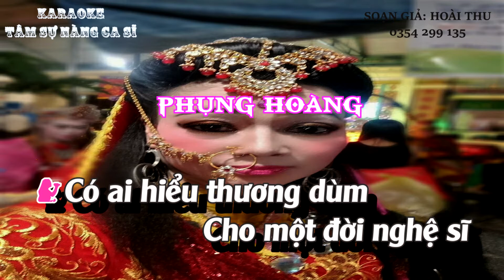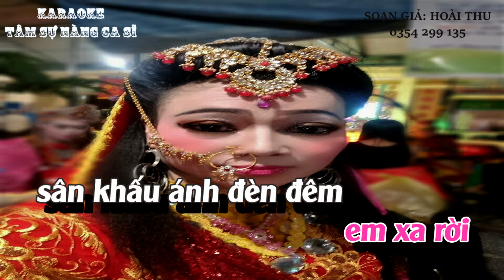KARAOKE tâm sự nàng ca sĩ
phụng hoàng TÂM SỰ NÀNG CA SĨ- soạn giả Hoài thu, thương tặng cho tất cả anh em yêu bộ môn đờn ca tài tử